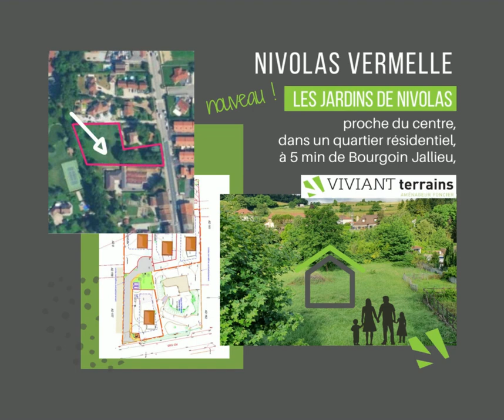terrains a bâtir - Nivolas-Vermelle - Isère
Nous vous proposons un terrain à bâtir à Nivolas-Vermelle dans le Nord Isère : de 868 m² à 179.000 €, proche du centre, dans un quartier résidentiel, à 5min de Bourgoin. Entièrement viabilisé il est libre constructeur.

VIVIANT TERRAINS recherche en permanence de nouveaux terrains. N'hésitez pas à nous contacter pour plus d'informations et définir vos critères de recherche.
VIVIANT TERRAINS : Terrains à bâtir libre constructeur dans le Nord Isère